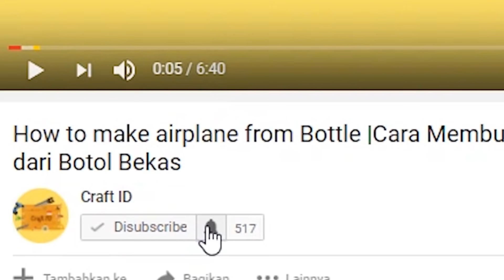DIY WATER FILTER FROM PLASTIC BOTTLE | PENYARINGAN AIR MENGGUNAKAN BOTOL BEKAS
Sore adalah waktu yang menyenangkan untuk bermain. Daripada memberi dan membiarkan mereka(adik,saudara,anak) bermain dengan gadget, yuk ajak mereka bereksperimen layaknya ilmuan-ilmuan di laboratorium. Selain menyenangkan, kegiatan ini juga sangat mengedukasi anak untuk mengenal sains sejak dini.
    Kali ini kita melakukan percobaan penjernihan air kotor. Dalam pembuatan saya melibatkan dia langsung. Awalnya si adik gak percaya kalau air bisa bersih hanya dengan memasukkannya di alat penyaring yang sudah kakak buat. Daaaaaan setelah dia mempraktikannya...taraaaa 😁😁😁😁. Inilah yg disebut belajar...awalnya tidak tahu menjadi tahu..

bahan/ Materials
1. Kapas /cotton
2. batu kerikil / small stone
3. pasir / sand
4. arang / active carbon